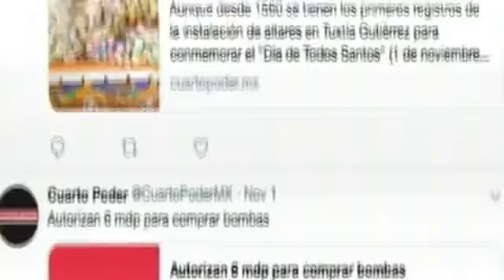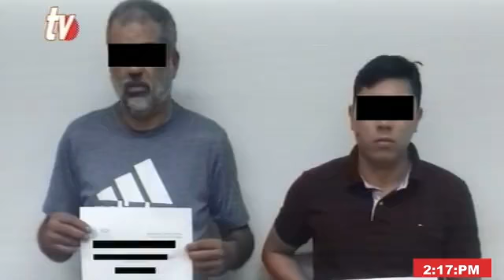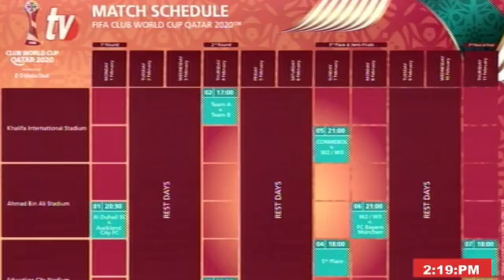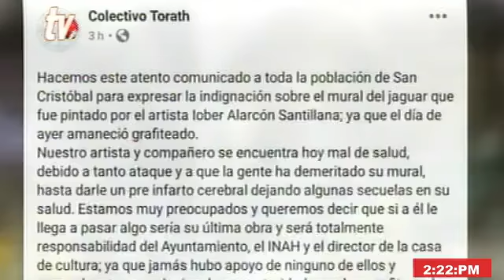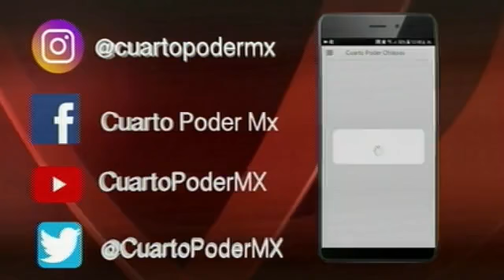Noticiero segunda emisión 19 01 2021